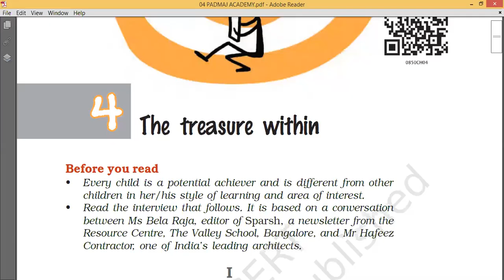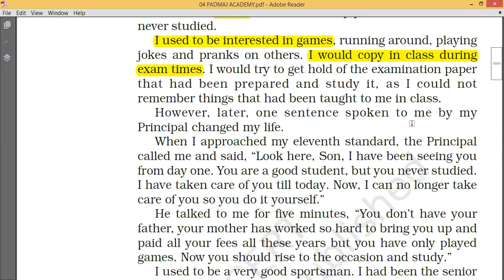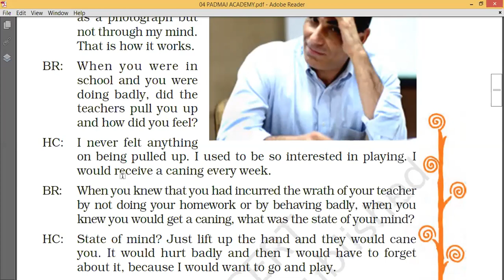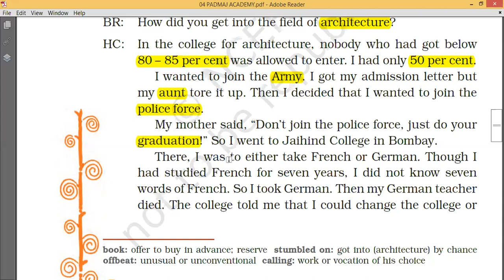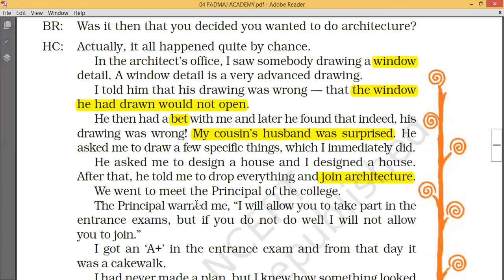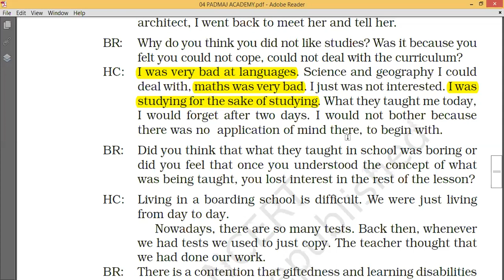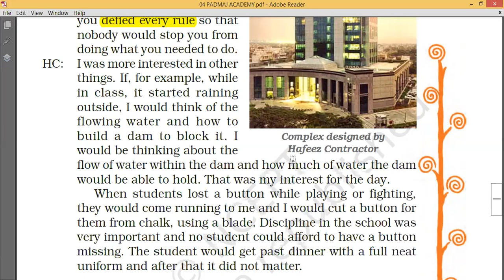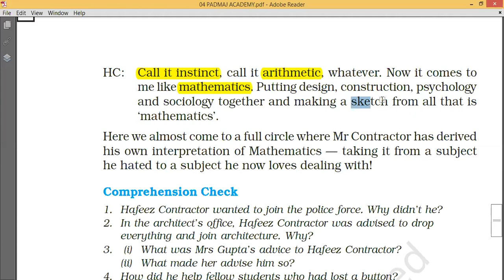The Treasure Within